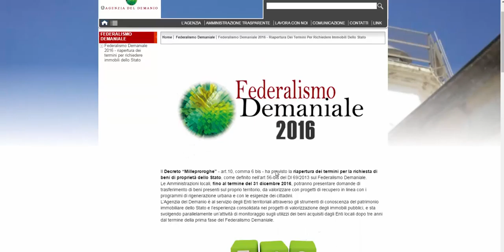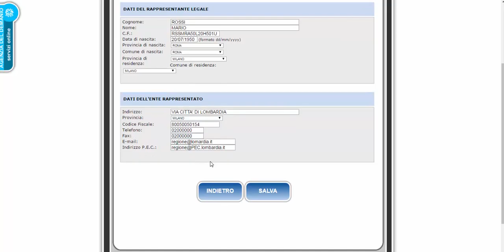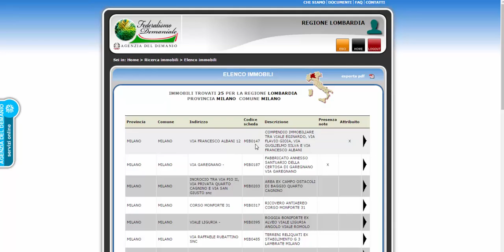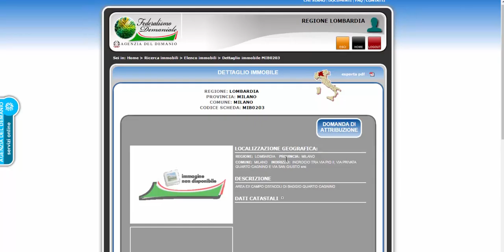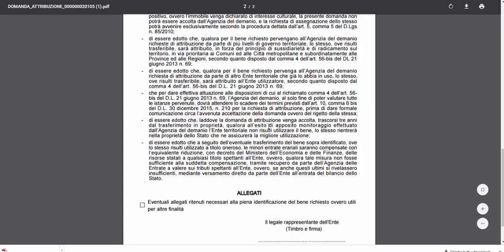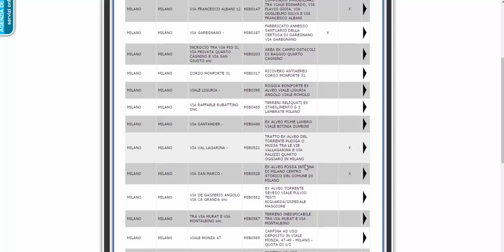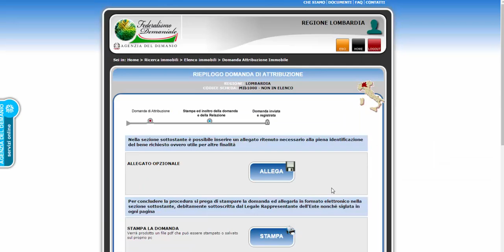Richiedere un immobile online: istruzioni per l'uso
Tutorial Federalismo Demaniale 2016 - Come effettuare la richiesta online di trasferimento di un bene